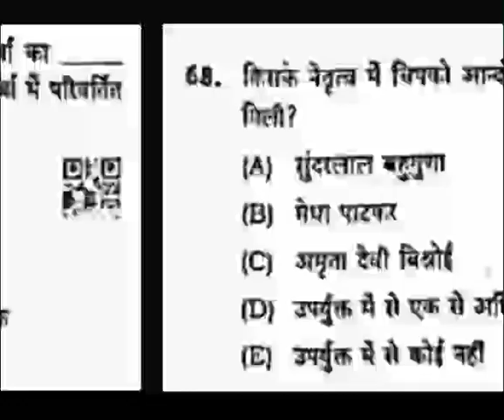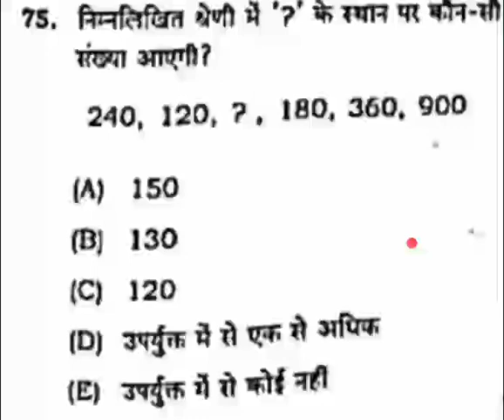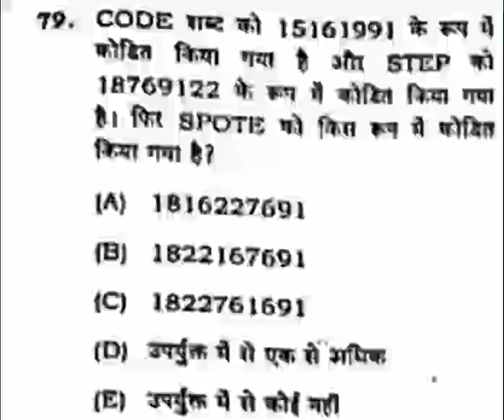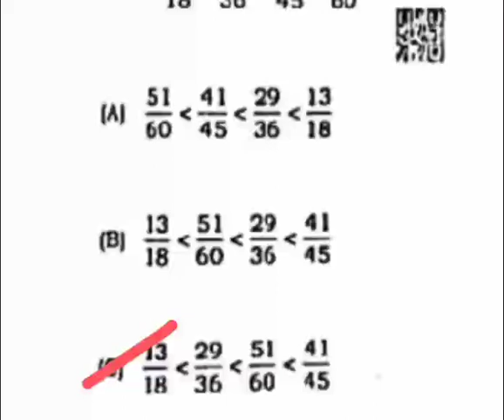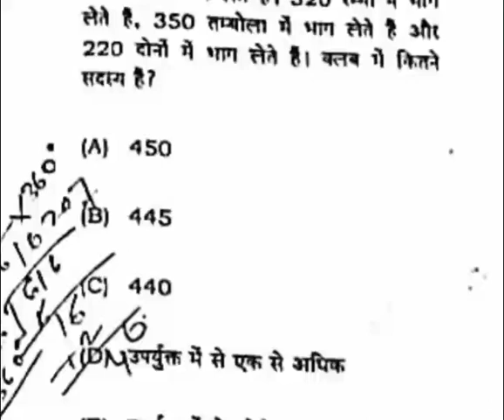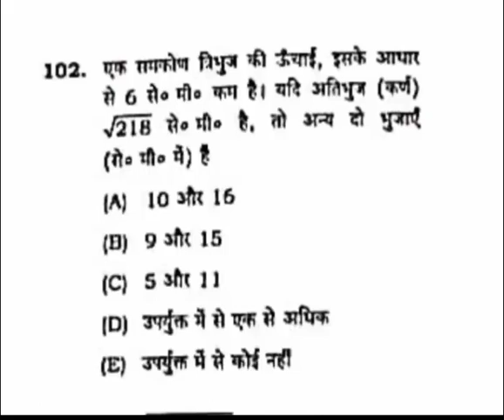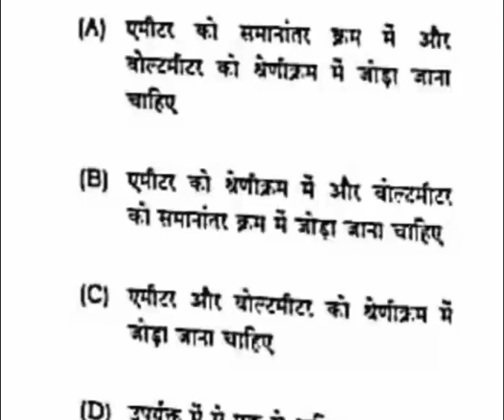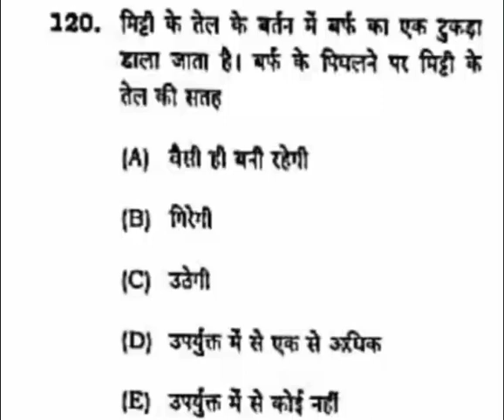BPSC Shikshak Bharti 2023|| बिहार शिक्षक भर्ती 24 August प्रथम पाली ( 61-120) उत्तर कुंजी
Bihar Shikshak Bharti 2023|| 24 अगस्त सामान्य अध्ययन (1-60) उत्तर कुंजी
Bihar Shikshak Bharti 2023|| बिहार शिक्षक भर्ती वर्ग( 1-5) उत्तर कुंजी
CTET-2023 Paper 2 Science Answer Key|| विज्ञान उत्तर कुंजी पेपर -2||
CTET PAPER-2 MATH ANSWER KEY|| गणित उत्तर कुंजी पेपर२||
CTET -2023 Paper 1Snskrit Answer Key|| संस्कृत उत्तर कुंजी||
CTET Answer Key (Paper1 Math)||प्राथमिक गणित उत्तर कुंजी||
CTET ANSWER KEY(CDP)|| सीटीईटी प्राथमिक स्तर उत्तर कुंजी||
CTET-SANSKRIT|| संस्कृत शिक्षण कौशल || एक बार देख लो श्योर है||

CDP(बाल विकास)|| CTET Exam July||
CDP- CTET||Lecture-1||बाल विकास के सिद्धान्त||,
principal of child development,
bine kasiddhant,